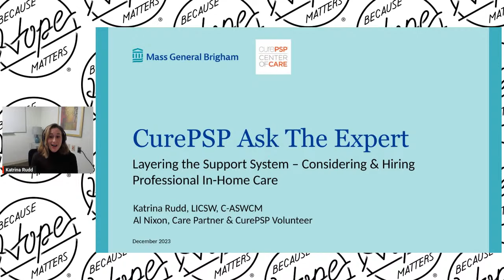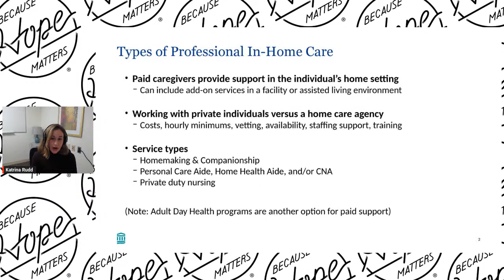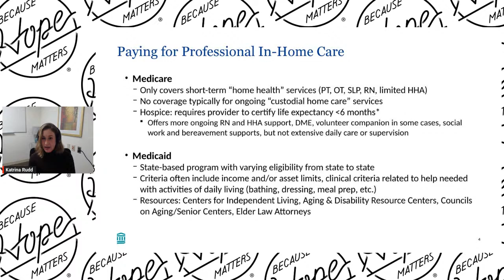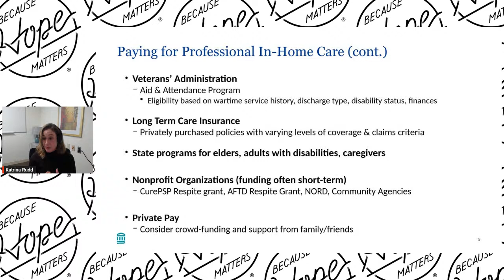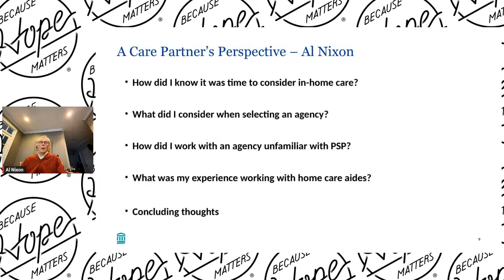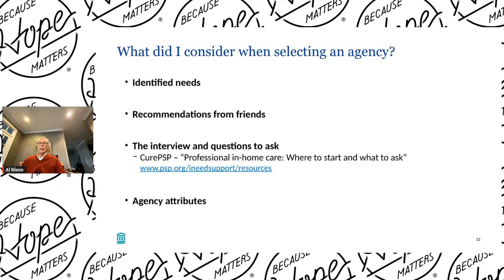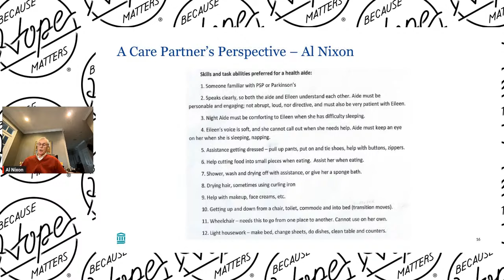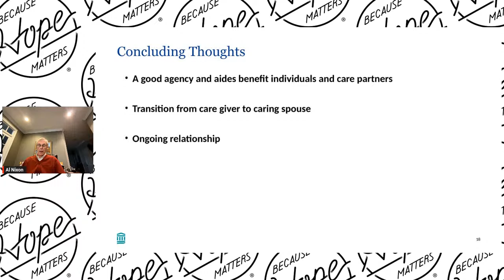Ask the Expert: Layering the Support System - Considering and Hiring Professional In-Home Care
About the Webinar:
People with progressive supranuclear palsy (PSP), corticobasal degeneration (CBD) or multiple system atrophy (MSA) require increasing assistance over time to help with daily tasks and safety. Likewise, while caregiving can be rewarding, families and partners benefit from additional caregiving support as well as time to step away from the role. Yet, knowing how proactive to be around implementing new strategies for managing care and how to go about adding layers to the support system are often tricky and overwhelming challenges. In this webinar, Katrina Rudd, LICSW, C-ASWCM, a clinical social worker at the CurePSP Center of Care at Massachusetts General Hospital, will walk us through resources and considerations for hiring outside care services. She will be joined by Al Nixon, who will share his first-hand experiences and tips around professional in-home care for his wife with PSP.
This webinar will be moderated by Jessica Shurer, MSW, LCSW, CurePSP’s Director of Clinical Affairs and Advocacy. There will be time at the end for the presenters to answer questions from viewers.
This webinar will be available on the CurePSP YouTube channel after the event. We will email registrants with the link when it’s ready. Registration is free of charge!

About the Speakers:
Al Nixon
Al Nixon is a long-time and dedicated volunteer with CurePSP, serving on the Community Advisory and Advocacy Committee, as a peer supporter, and as co-facilitator of the virtual Bereavement Support Group and local Connecticut-based Support Group. He spent 38 years in the ball and roller-bearing business and was the President of the Torrington Company, Vice President of Ingersoll Rand Company, and Chairman of the American Bearing Manufacturers Association. His wife, Eileen, was diagnosed with PSP in 2013 and passed away in 2016. His experience has her care partner has made him a passionate advocate for both increasing awareness of PSP, CBD and MSA and for helping families more easily navigate the healthcare and long-term care systems through their disease journey.

Katrina Rudd, LICSW, C-ASWCM
Katrina completed her undergraduate degree at the University of Rochester in 2007 with majors in Brain and Cognitive Sciences and Psychology. She earned her Master of Social Work degree in 2013 from Washington University in St. Louis with a concentration in health social work practice. During graduate school, Katrina interned in the Outpatient Neurology Clinic at the Rehabilitation Institute of St. Louis, at the St. Louis Cancer and Breast Institute, and with the Bethesda Hospice Care program. Following completion of her MSW, Katrina worked for several years as a Health Services Care Manager and Mentor Trainer at Mystic Valley Elder Services in Malden, MA. She was later offered a role at the National Multiple Sclerosis Society in which she oversaw the organization’s case management services across the New England region for six years.  Last year, Katrina joined Massachusetts General Hospital as the Clinical Social Worker in the Parkinson’s and Movement Disorders Center.  In this role, she supports individuals, care partners, and families impacted by PSP, MSA, CBD, Parkinson’s Disease, Huntington’s Disease, and other related movement disorders.
She is a Licensed Independent Clinical Social Worker (LICSW) in the Commonwealth of Massachusetts and a Certified Advanced Social Work Case Manager (C-ASWCM) who has a passion for supporting individuals and families impacted by progressive neurological conditions.